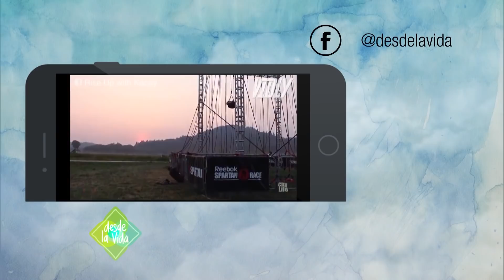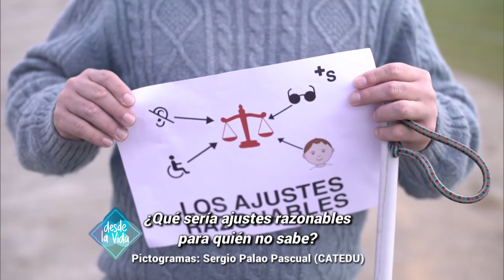DESDE LA VIDA 30-12-17 PGM 489 “TRASPLANTE DE ÓRGANOS – DONAR SALVA VIDAS”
DESDE LA VIDA 30 DE DICIEMBRE DEL 2017 A LAS 11.30HS POR LA TELEVISIÓN PÚBLICA ARGENTINA

“TRASPLANTE DE ÓRGANOS – DONAR SALVA VIDAS”

*CONRADO LESCANO – PADRE DE DOMINIQUE
*DOMINIQUE LESCANO – PERSONA TRASPLANTADA
*LIC. LILIANA PIERINI – COODRA. DEL ÁREA PSICO-SOCIAL DEL INSTITUTO DE TRASPLANTE

PGM 489 Bloque 3